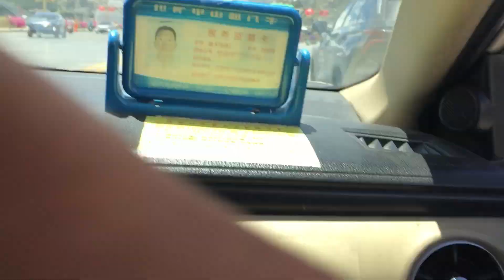Potala palace in Tibet